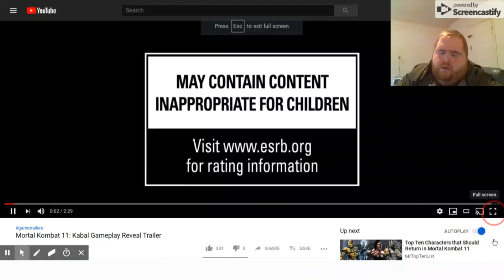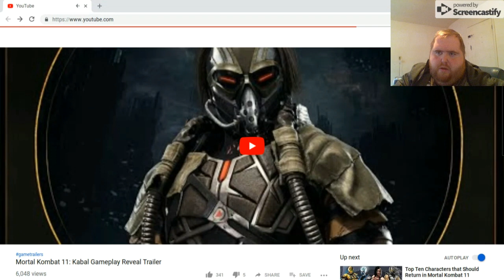Pack Reacts to MK11 Kabal Reveal Trailer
My reaction to Kabal Gameplay Reveal Trailer. Kabal is one of those characters that I have played with before back in Mortal Kombat 3 he is fast and he is awesome.
This trailer from GameTrailers and Mortal Kombat 11 and Neatherealm Studios. Link to the video is below for you to watch.